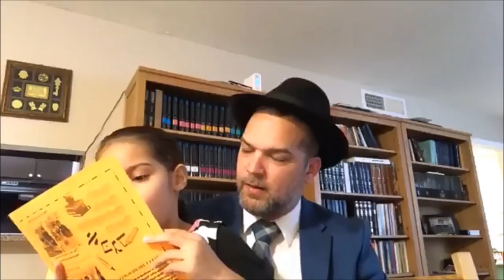Parashá Vayikrá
* IMPORTANTE * ¿Disfrutas de las publicaciones? ¿Te ayudan? Haz un comentario y comparte todo nuestro contenido con todos tus seres queridos. ;).